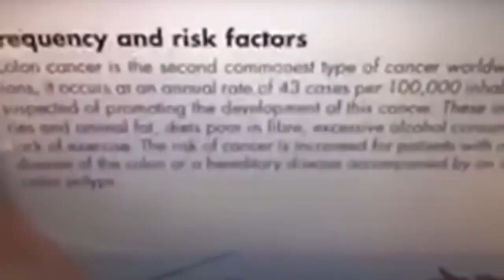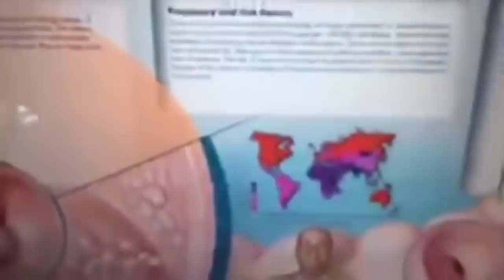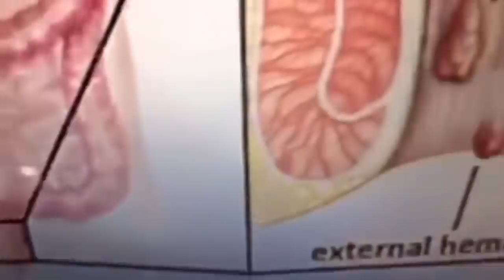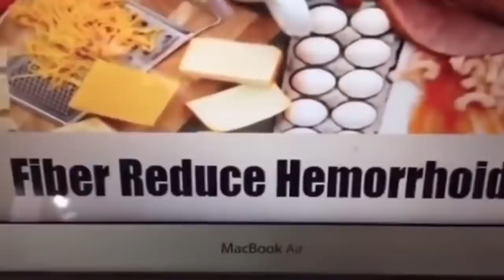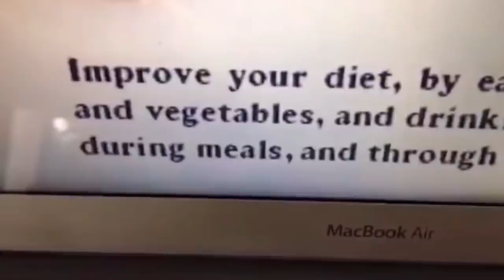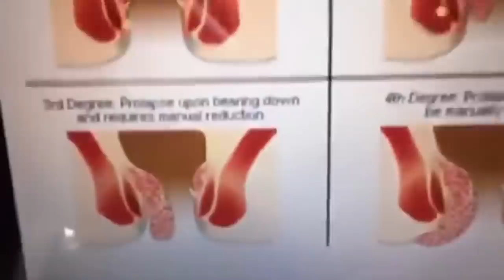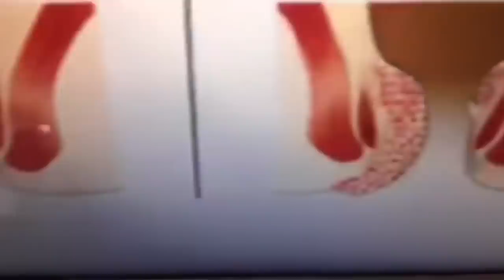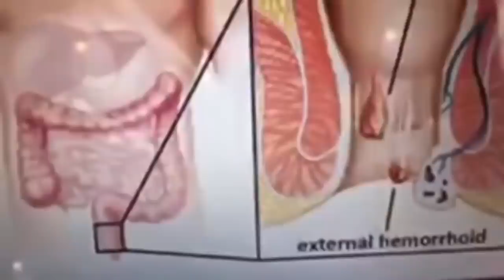Colon Cancer, Almoranas, Alamin ang Dahilan: Paano Maiiwasan - Payo ni Doc Willie Ong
Colon Cancer, Almoranas, Alamin ang Dahilan: Paano Maiiwasan
Payo ni Doc Willie Ong